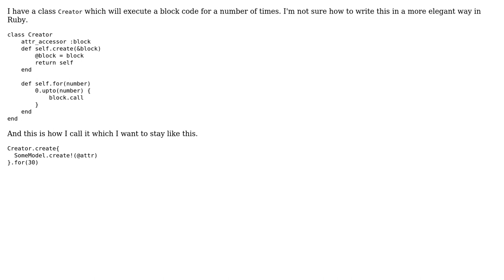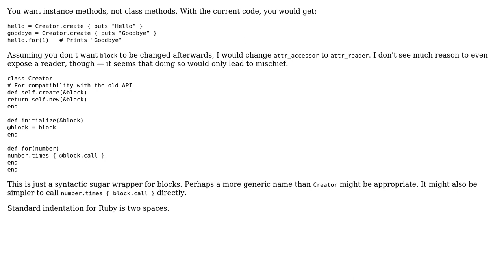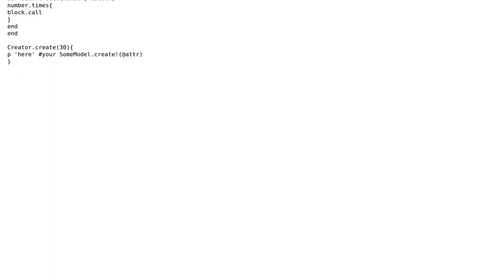How to write save block code like this more elegant in Ruby? (3 Solutions!!)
How to write save block code like this more elegant in Ruby?

With thanks & praise to God, and with thanks to the many people who have made this project possible! | Content (except music & images) licensed under CC BY-SA | Music | Images & others | With thanks to user Wayne Conrad user toy user knut user 200_success and the Stack Exchange Network Trademarks are property of their respective owners. You are responsible for your own actions.